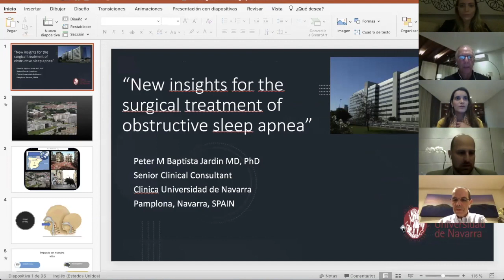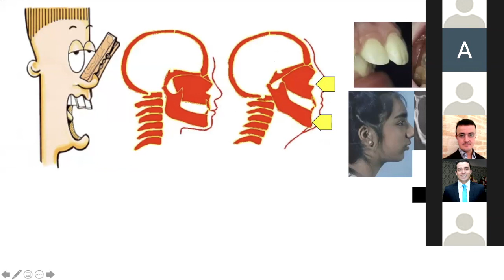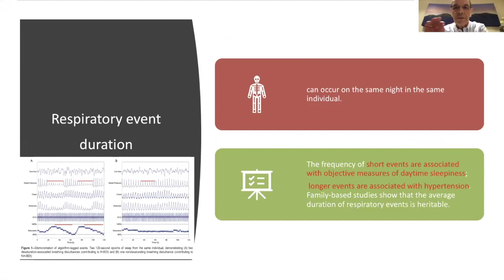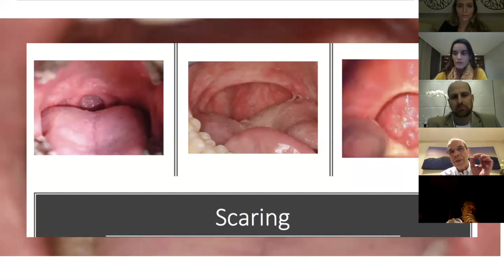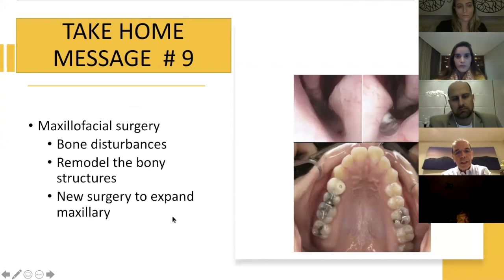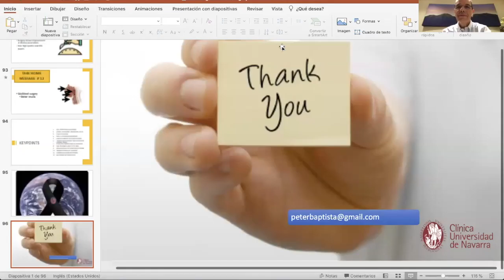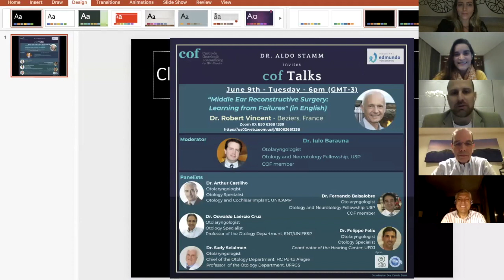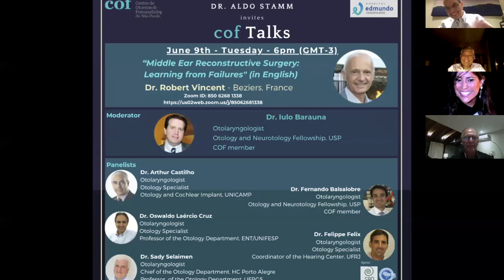COF Talks - Dr. Peter Baptista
"New insights in the surgical management
of obstructive sleep apnea"

Cof - Centro de Otorrino & Fonoaudiologia de São Paulo

Hospital Edmundo Vasconcelos
R. Borges Lagoa, 1450 - Vila Clementino, São Paulo - SP